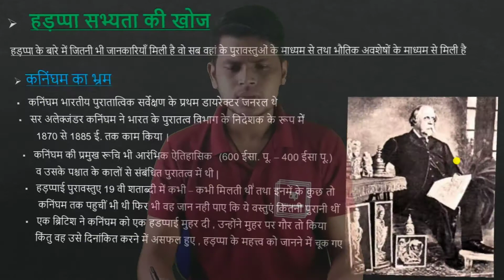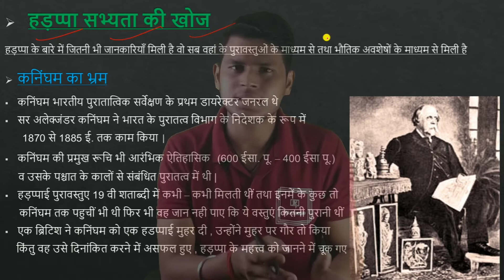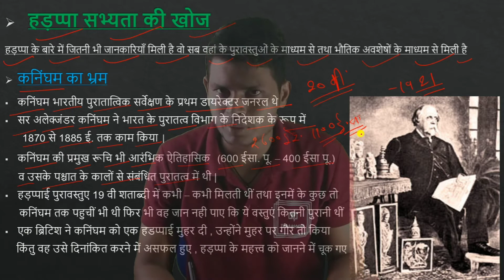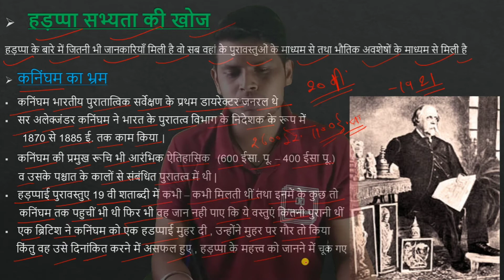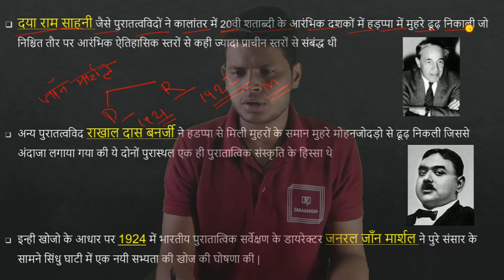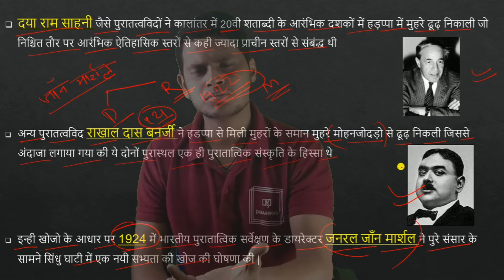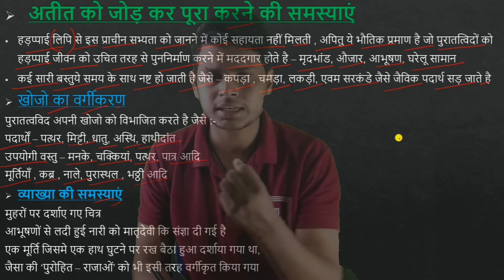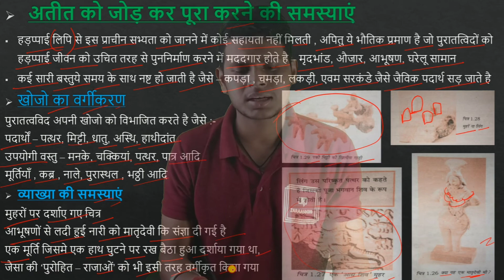NCERT CLASS 12 history Chapter -1 Bricks, Beads and Bones | ईंटे मनके और अस्थियाँ | Part-3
Mai vikash vishvakarma ap sb ka swagat krta hu hamare es youtube channel me jiska nam hai vikash study point - vsp

Es video me hm first chapter yani harappa ke bare me padhenge jaise bat pranali , utpadak kendra, visheshtaye, vishal snanghar , aur hadppa ka ant

CLASS-12 Political Science syllabus 2021 | Updated syllabus | New Syllabus | 2021-22

More knowledge full video

What is a scheduled tribe | अनुसूचित जन जाति | अनुसूचित जाति | अनुसूचित जाति और जन जाति में अंतर

Key to seach
12 class history chapter 1 eeten manke aur asthiya Part 3
12 class history chapter 1 Bricks, Beads and Bones Part 3
class 12 history chapter 1 Bricks, Beads and Bones in hindi  Part 3
class 12 history chapter 1 eeten manke aur asthiya Part 3
chapter 1 class 12  history eeten manke aur asthiya  Part 3
chapter 1 class 12 history Bricks, Beads and Bones in hindi Part 3
Bricks, Beads and Bones
12th class history chapter 1
class 12 history chapter 1 2021 term wise
class 12 history chapter 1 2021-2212 class history chapter 1 eeten manke aur asthiya Part 3,
12 class history chapter 1 Bricks, Beads and Bones Part 3,
12th class history chapter 1,

For any type of help contact on this no.